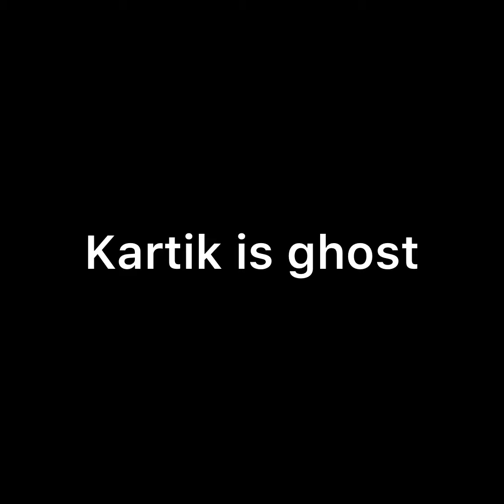ISHK PAR ZOR NAHIN || RECEPTION PARTY में नए खेल की होगी शुरुआत , ये सख्श देगा साथ